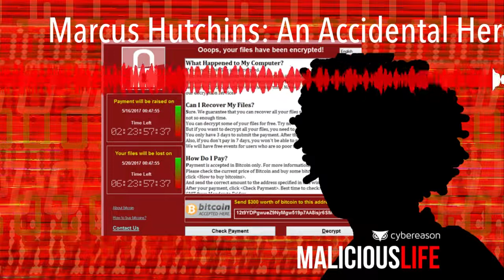Marcus Hutchins: An Accidental Hero | Malicious Life Podcast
In May 2017, Marcus Hutchins – AKA MalewareTech – became a hero for stopping WannaCry, a particularly nasty ransomware that spread quickly all over the world. Yet his fame also brought to light his troubled past as the teenage Black Hat hacker who created KRONOS, a dangerous rootkit. Should a criminal-turned-hero be punished for his past crimes?…